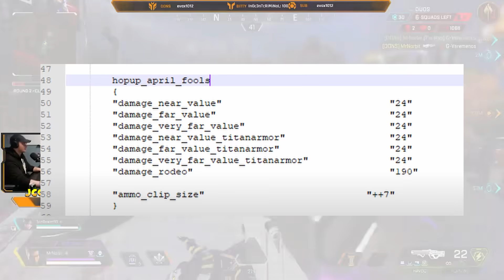*NEW* APRIL FOOLS GUNS ARE BROKEN! 190 DAMAGE p2020! NEW Apex Legends Funny & Epic Moments #597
Apex Legends Funny Moments Montage: *NEW* APRIL FOOLS GUNS ARE BROKEN! 190 DAMAGE p2020! NEW Apex Legends Funny & Epic Moments #597

We Hope You Enjoy This Apex Legends Moments Video, Featuring the Best Apex Legends Funny Moments, Apex Legends Epic Moments, Apex Legends WTF Moments, Apex Legends Highlights, Apex Legends Fails, Apex Legends Glitches, Apex Legends Trolls, and More in this Apex Legends Montage! You Can Also Find Highlights of Apex Legends 10 IQ and Apex Legends 300 IQ Plays, plus Funny Moments & Glitches & Fails in this Apex Legends Highlights Montage!

➥ Apex Legends Moments Video Sources:
Minda999 redditApex_xYoshiaki instagrammimicus redditjohnnyblues90 redditRobertgarnsey redditSven_Yosef redditWhoGonStopMattD TwitchXsilarrr redditGorraiya  twitch1v1meGwent redditYvesSaintJoel reddityeehaw_partner123456 redditwenzziot redditThatFuz redditJayKoKoPuffs redditAeroditeSonic redditnexo-NA1 Gamer TagLaeibMahir Gamer Tagmr-lolig YoutubeBaid_Senpai YoutubeBUGHY22 Gamer TagPbflacko Gamer TagSan97cheZZ Twitchzain_theweeb InstagramDjreggz718 Gamer TagSentinal6174 YoutubeItz_Mild TwitchHellDiver XD Gamer TagShaggyBlanket Gamer Tagcloobyy TwitchFidaa Zeineddine YoutubeBulldog772823 Gamer TagTMA_Khaledbkr Gamer Tag